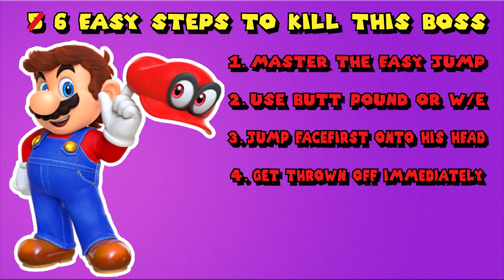WITHOUT A POWER UP?! Coolest way to kill RoboBrood in Super Mario Odyssey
I was messing around and found a cool way to kill this boss so I decided to make a fake tutorial on how you can do it too!